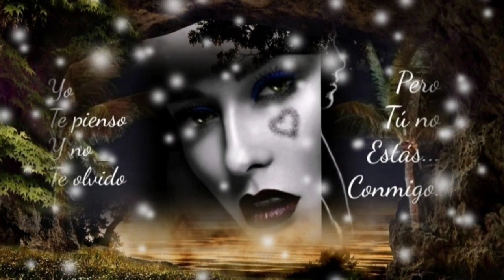Y AQUÍ ESTOY ESPERANDO POR TÍ - ANA GABRIEL (serge djbcmx)